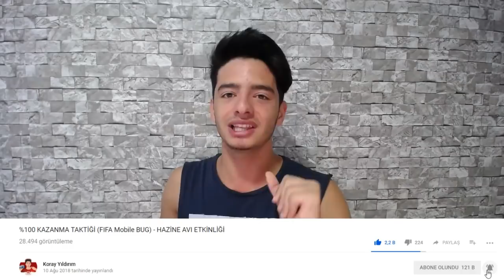KADROMU 101 GENDEN 103 GEN YAPTIM 10 Milyon Coins Harcadım FIFA Mobile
Merhaba Ben Koray, Bu Video da fifa mobile de takım ımı efsane bir şekilde geliştirdim 101 gen den 103 ovr yaptım ve arnautovic aldım iyi seyirler...